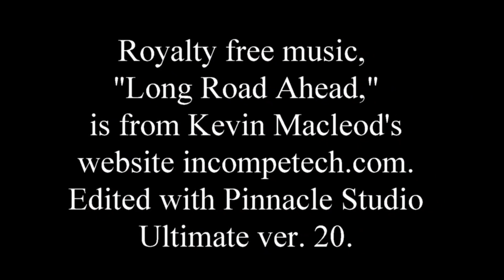Pt Lobos dive #608 5-25-18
After some traffic we arrived at Pt. Lobos about 8:30 AM. Only one other car in the parking lot and no other divers yet. The sea was dead calm and the sky cloudy but no wind. Kelp was heavy but we had a channel to go out. We swam out to middle reef and submerged, heading towards the lone mertrdium. We did not make it that far, but had fun exploring the wall on the way. Lots of crevices and macro life to video. We came across moon jellies right away and got a nice video of one. Sea urchins were every where. We also saw orange puffball sponges and soft coral, anemones, brittle stars and other starfish, rockfish, scallops, nudibranchs, and other assorted life. Look for the fish sleeping under a crevice. We reached a max depth of 49 feet, water temp. 52 degrees. We had a little surge but not too bad. When we came out the parking lot was full,  divers and tourists wereall over the place. The wind had picked up but the ocean was still calm.